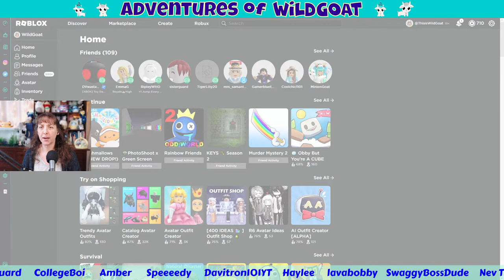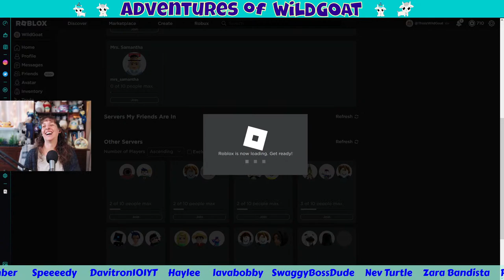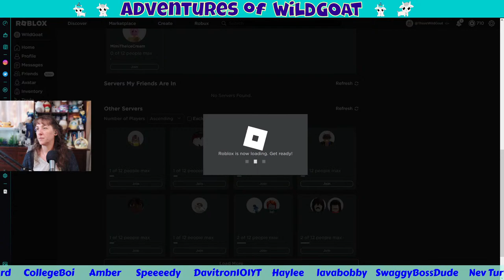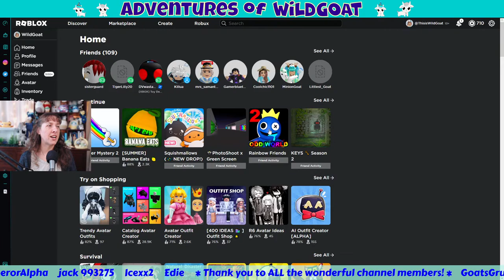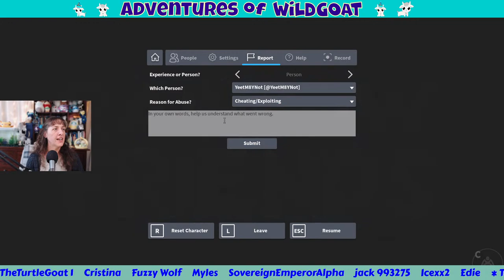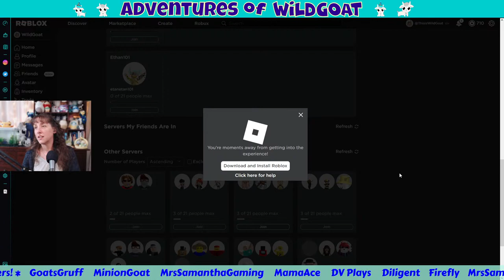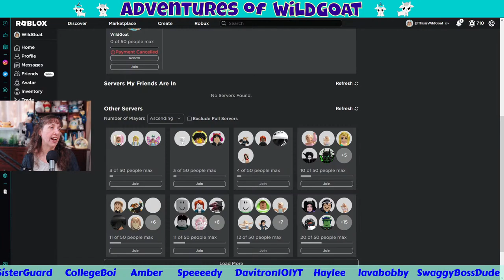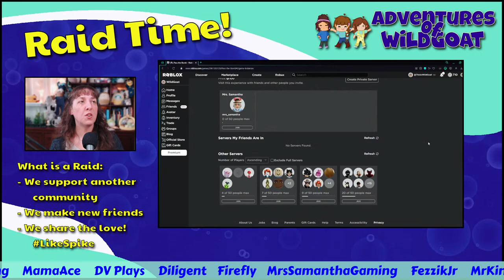FUN! Roblox Live Stream! Come Join!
Join in the fun of the games!!!

!hi
!love
!help
!merch
!time
!uptime
!phone
!welcome
!tankee